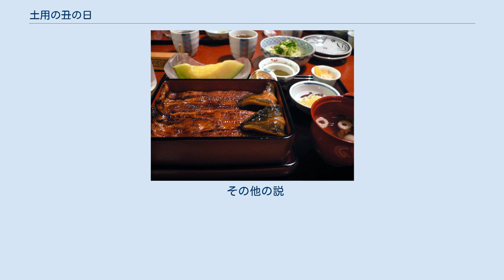土用の丑の日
商制度・商習慣
土用の丑の日（どようのうしのひ）／土用丑の日（どよううしのひ）は、土用の間のうち十二支が丑の日である。
「土用」とは五行思想に基づく季節の変わり目を意味する雑節（ざっせつ）で、四季の四立（立春、立夏、立秋、立冬）の直前の約18日間を指す。
この期間中の丑の日は、年に平均6.09日あることになる。
 一般には、夏の土用の丑の日のことを、単に土用丑の日と言うことが多い。
夏の土用には丑の日が年に1日か2日（平均1.57日）あり、2日ある場合はそれぞれ一の丑・二の丑という。
以下、夏の土用の丑の日のことを単に土用の丑の日と呼ぶこととする。
平気法では土用の定義が異なる（ただし丑の定義は同じ）ため土用の丑の日が異なる年もあるが、ここでは太陰暦以来普及している定気法での土用を用いる。
 春の土用の丑には「い」、夏の土用の丑には「う」、秋の土用の丑には「た」、冬の土用の丑には「ひ」の付く食べ物をとると良いとされ（土用の食い養生）、特に夏の土用の丑の日には鰻を食べる風習が江戸時代からみられる。
 土用の丑の日になることがある日は、夏の土用になることがある7月19日 - 8月7日である。
毎年夏の土用となる7月19日 - 8月7日は、いずれも等しく12年に1回の割合（12年間隔という意味ではない）で土用の丑の日となる。
 1900年(明治33年) - 2099年(令和81年)の間は土用の日付が少しずつ前倒しになるため、土用の丑の日になりうる日も変化する。
1907年（明治40年）には、明治の改暦から現在までで唯一、8月8日が土用の丑の日（二の丑）となった。
2096年（令和78年）には改暦以来初めて、7月18日が土用の丑の日（一の丑）となると予想される。
 前節のように、土用の丑の日が2回となる場合が多々ある。
 夏の土用は太陽黄経が117度から135度（立秋）の前日までと定義され、平均18.82日間（18日:19日=18%:82%）ある。
19日の年の場合、土用の入りから7日以内に丑の日があると（すなわち土用入りの日が未から丑の間のだと）、土用のうちにもう一度丑の日が巡ってくる。
これが二の丑であり、57%の年にある。
 夏の土用の入りは7月19日 - 20日なので、最も早い二の丑は入りが7月19日で丑の日だった場合の7月31日となり、7月に2回土用の丑の日が来る。
2009年（平成21年）、明治改暦以来初めて（改暦前も新暦で計算すれば213年ぶりに）7月の二の丑となった。
ただし、7月の二の丑はこれ以降21世紀の間はそれほど珍しくなく、2025年(令和7年)・2041年(令和23年)・2057年(令和39年)・2073年(令和55年)・2089年(令和71年)と16年周期で7月31日が二の丑となり、2096年（令和78年）には7月30日が二の丑になると予想される。
 日本で「暑い時期を乗り切るために、栄養価の高いウナギを食べる」という習慣は万葉集にも詠まれているように古代に端を発するとされるが、土用の丑の日に食べる習慣となったのは、文政5年（1822年 - 1823年）当時の話題を集めた『明和誌』（青山白峰著）によれば、安永・天明の頃（1772年 - 1788年）よりの風習であるという。
 農林水産省の広報用Webマガジンでは、鰻には夏バテ予防に必要な栄養素が豊富に含まれていると紹介されている。
 しかし、日本における疲労研究の第一人者である大阪市立大学大学院特任教授の梶本修身によれば、「栄養価の高いものを食することが当たり前になった現代はエネルギーやビタミン等の栄養不足が原因で夏バテになることは考えにくく、現代において夏バテ防止のためにうなぎを食べるという行為は医学的根拠に乏しいとされ、効果があまりない」としている。
 鰻の蒲焼（うな重） 通説（平賀源内説） 鰻を食べる習慣についての由来には諸説あり、「讃岐国出身の平賀源内が発案した」という説が最もよく知られている。
しかし、平賀源内説の出典は不明で、前述の『明和誌』にあると説明するケースもあるが、『明和誌』には記されていない。
源内説は細かなバリエーション違いがあるが、要約すれば「商売がうまく行かない鰻屋（知り合いの鰻屋というパターンもある）が、夏に売れない鰻を何とか売るため源内の元に相談に赴いた。源内は、「本日丑の日」と書いて店先に貼ることを勧めた。
すると、その鰻屋は大変繁盛した。
その後、他の鰻屋もそれを真似るようになり、土用の丑の日...